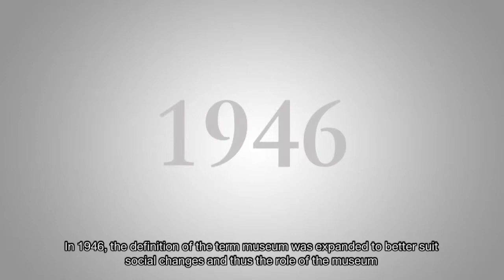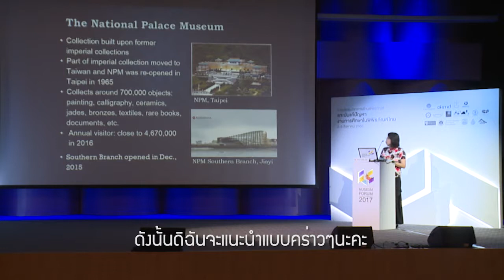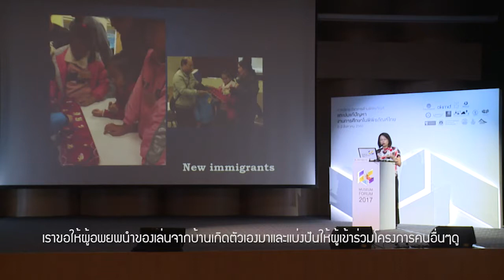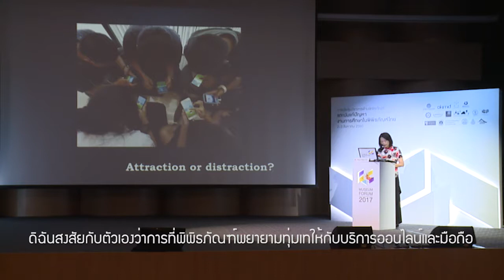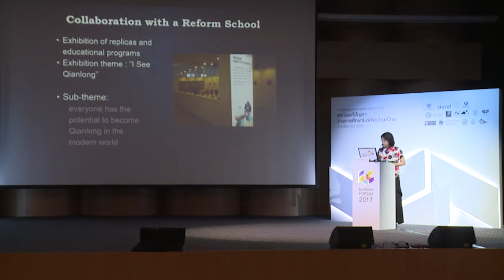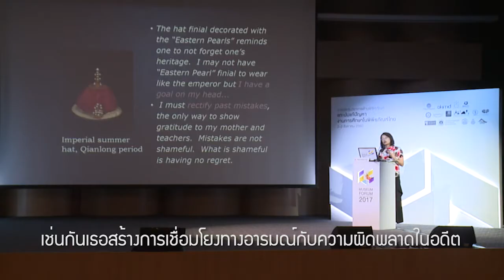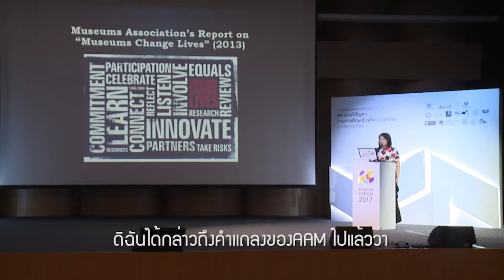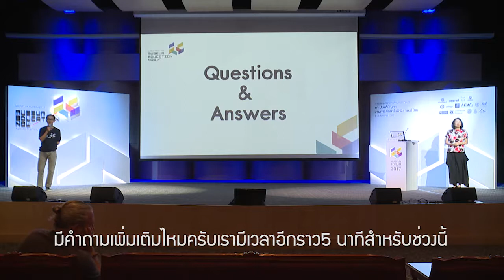Can Museum Change Lives ? - Exploring the Potentials of Museum Education | Ms.Huei-hsien Lin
Can Museum Change Lives ? - Exploring the Potentials of Museum Education

Ms.Huei-hsien Lin
Section Chief Education and Outreach Programs Department of Education, Exhibition, and Information Services
National Palaces Museum, Taiwan

MUSEUM EDUCATION NOW!
Agenda, Practice, Conflict and Solution
2rd August 2017
Bangkok, Thailand

จัดโดย สถาบันพิพิธภัณฑ์การเรียนรู้แห่งชาติ
Organize by National Discovery Museum Institute